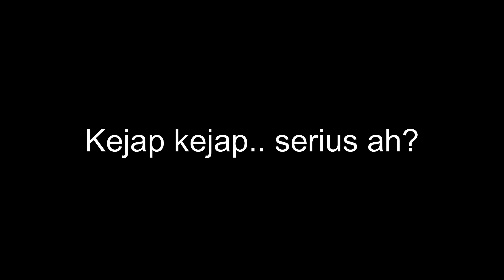SPOILER Review Boboiboy Galaxy Musim 2 Isu 16